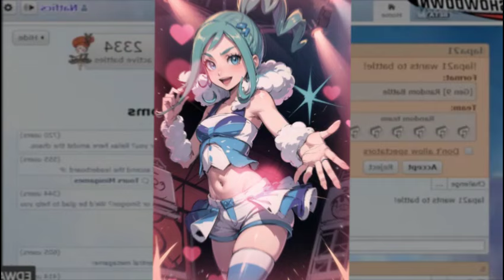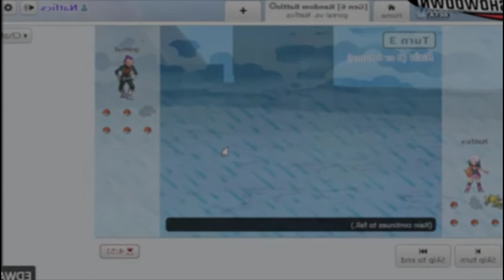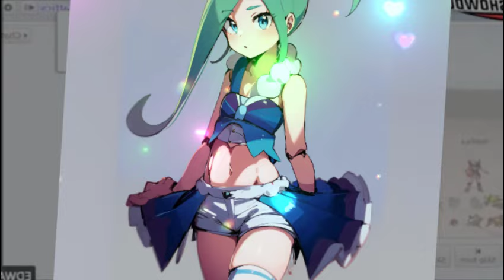Mi Amor Soñado ♥ // Ash x Lisia: Pokemon Fanfic Oneshot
FANFIC PEDIDO POR @IVANANDRADE